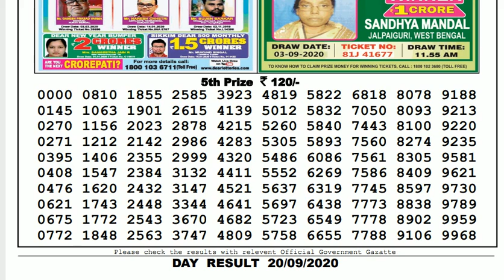Lottery Sambad Result Live 04.00pm 20.09.20 Sikkim State Lottery Live gdn